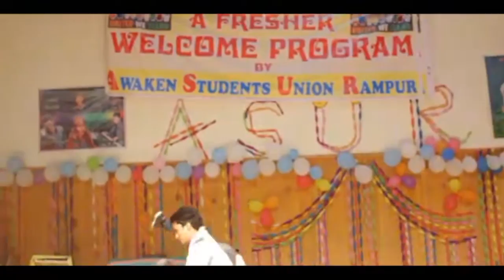yariyaan Duet Dance by Audicious Lucky and Bunty Thakur (Rathii Rathii Rudraanz)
Duet Dance by Audicious lucky and rathi rathi rudraanz at PG college Rampur Bushahr.
Rudraaaaanz Dance group
Contect us :